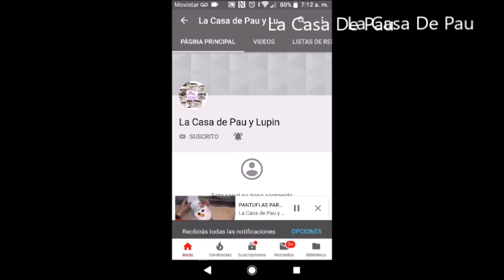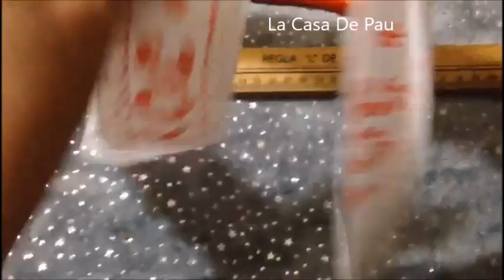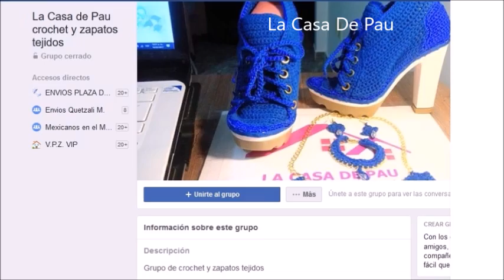COMO HACER MOÑO PARA NAVIDAD O PARA REGALOS CON LISTÓN MUY, MUY FÁCIL